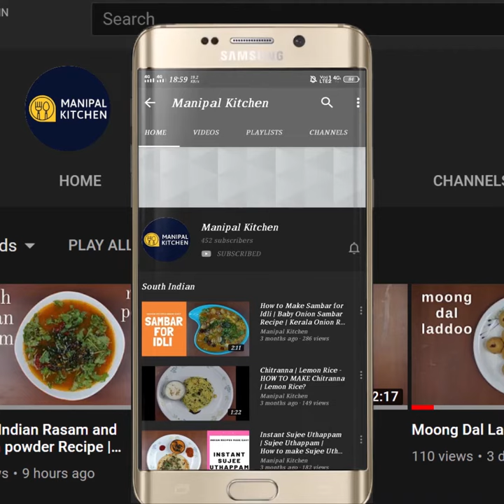Mixed Vegetable Sambar |ಮನೆಯಲ್ಲಿ ಮಾಡಿದ ಸಾಂಬಾರ್ ಪುಡಿ ಇಂದ ಮಾಡಿದ ಸಾಂಬಾರ್ ಬಹಳ ರುಚಿ|Manipal Kitchen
Mixed Vegetable Sambar |ಮಸಾಲೆ ರುಬ್ಬದೆ  ಟಿಫಿನ್ ಸೆಂಟರ್ ಶೈಲಿ ಇಡ್ಲಿ ಸಾಂಬಾರ್ ಅನ್ನಕ್ಕೂ ಇಡ್ಲಿಗೂ ಸೂಪರ್|English Sub-Titles |
Sambar is a gravy cooked with dal and vegetables with either sambar powder or a grind masala with the same ingredients of fried sambar masala . Today I would like to share the recipe of mixed vegetable sambar with sambar powder .
 Here goes the recipe:
INGREDIENTS TO COOK:
1. Toor dal - 1/3 cup
2. Cooking oil - 1 tsp
3. Turmeric powder - 1/2 tsp
4. Green chili -1
5. Chopped potato - 1 small
6. Cubed chayote - 1/3 cup
7. Chopped french beans - 1/2 cup
8. Chopped tomato -1
9. Tender tindora - 1/2 cup
10. Drum stick pieces - a few
11. Chopped carrot - 1/2 cup
12. Onion -1
13. Organic ridge gourd - 1/3 cup
14. White radish -1/2 cup
15. Tamarind juice - 1 tsp
16. Salt - as needed
17. Coriander leaves - to garnish
SEASONING:
1. Cooking oil - 2 tsp
2. Mustard seeds - 1 tsp
3. Hing powder - 1/2 pinch
4. Byadgi chili pieces - a few
5. Curry leaves - a few
PROCEDURE: Wash and Chop all the veggies and keep it aside.  Soak toor dal for about an hour.  Place a cooker and add soaked toor dal, cooking oil, turmeric powder, slit green chili, and all the veggies to the cooker adding salt and sufficient water and cook till done.  When done transfer to another bowl on medium flame.  Bring it to boil adding salt, tamarind juice 1 tsp and then add 3 tsp sambar powder (home made) and mix in warm water and add it to the veggie dal mix and bring it to boil on low flame.To season , place a pan with 2 tsp cooking oil/ghee on low flame.  On eating add mustard seeds to it.  When it crackles, add hing powder and red chili pieces and finally curry leaves and season it to the dish.  Add chopped coriander leaves and garnish . Yum Yum !
Makes : around 2 litre
serves 4-5

Other related recipe links:
1. (Home made Rasam powder in spoon measurements)
2. (sambar with grind masala)
3. (Home made sambar powder in spoon measurements)